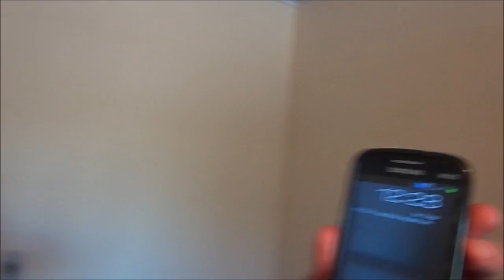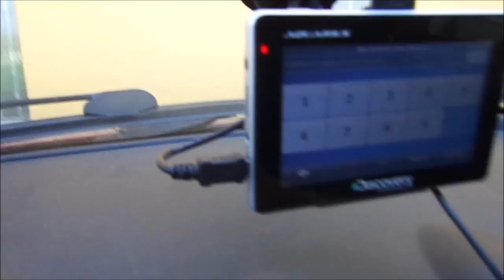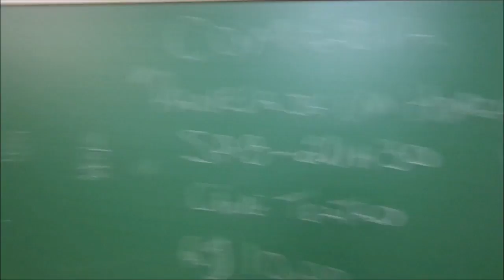03Daily Vlog - Paraguaçu Paulista #03 - Dale Divulgação!!!